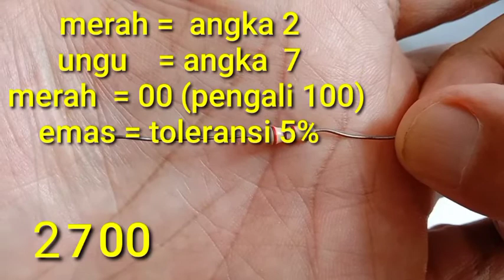Cara Cepat Membaca Kode Warna Resistor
Assalamu’alaikum Wr.Wb.
Cara membaca kode warna resistor tanpa berulangkali melihat tabel kode warna akan saya jelaskan di video kali ini.. Dari sini kita dapat menentukan berapa nilai hambatan dan toleransi dari sebuah resistor secara cepat. Untuk lebih jelasnya, simak videonya dampai usai ya.